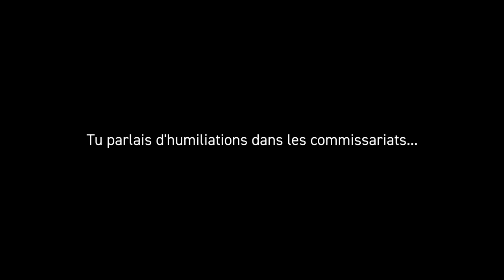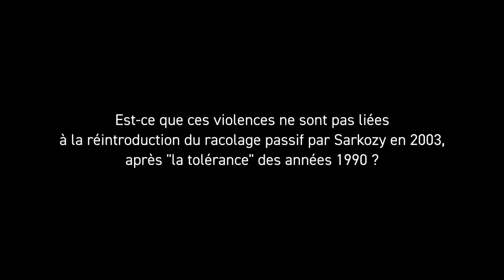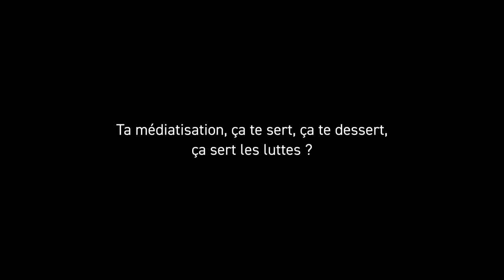Samantha Dubois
Archives orales de travailleurSEs du sexe en partenariat avec le collectif Archives LGBTQI+